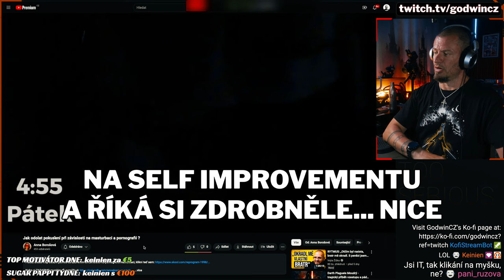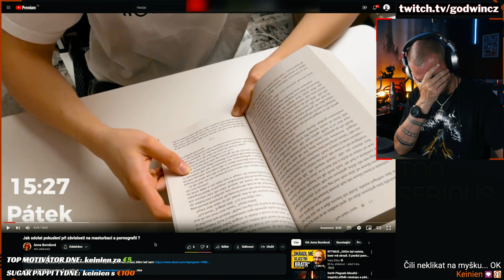Nakládáš frajtrovi?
Nooo jako... díky za to, že jsem starší kousek :DDDD